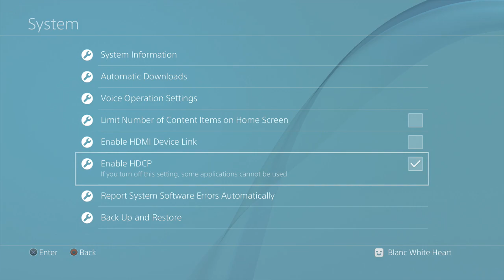Got me a stripper~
HDCP lol.